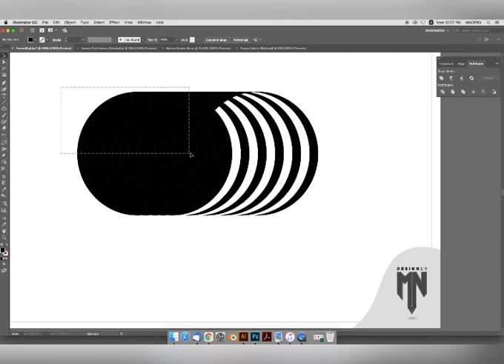Illustrator CC: Logo Design by Circle Tool.